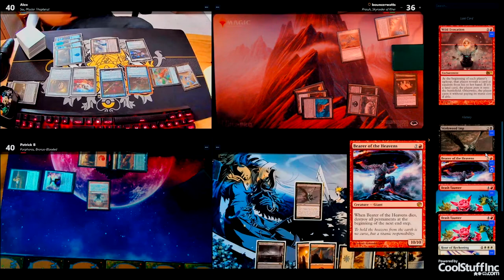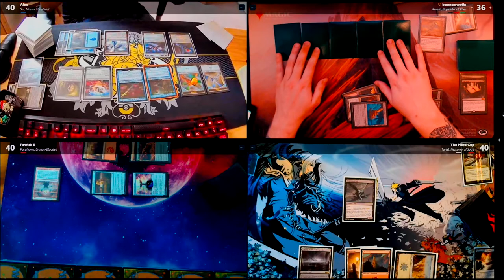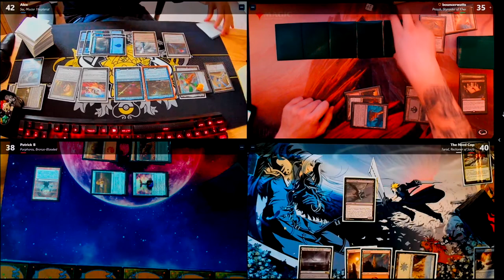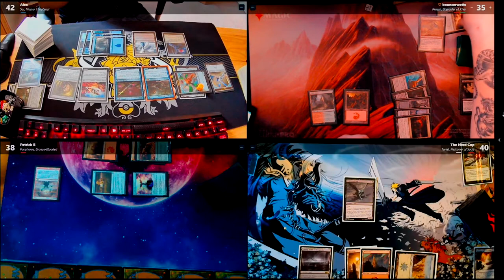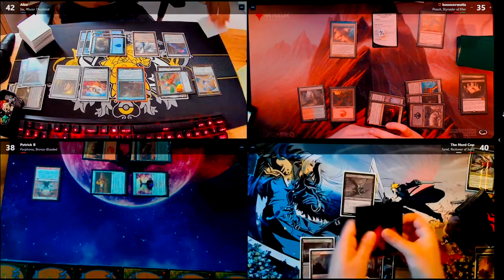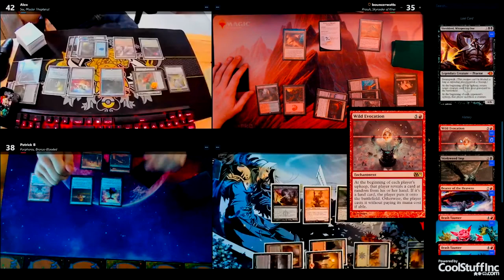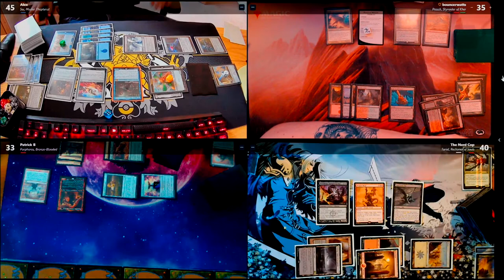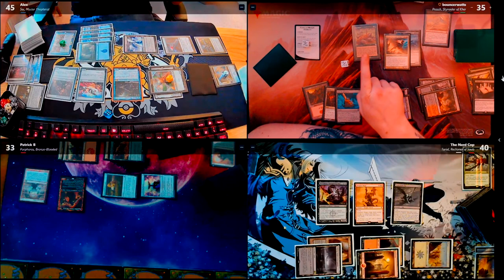Tariel vs Purphoros vs Prossh vs Sai (Commander/EDH Gameplay)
Hey, hope you enjoyed the game, all of us certainly did!

The decklists will be added soon! :)